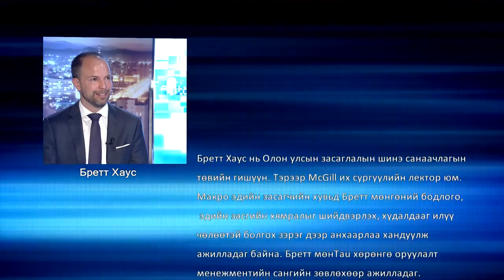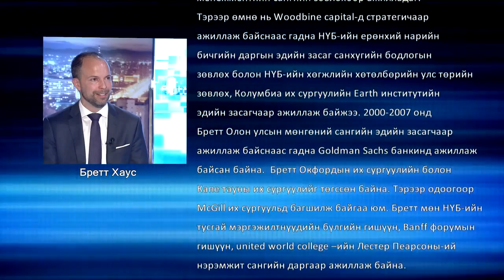Brett House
Бретт Хаус :
Анх 2014 оны 27-September нийтэлсэн байна. 180 үзсэн

180 viewsБретт Квийний их сургуулийг Бизнесийн удирдлагаар төгсөн, Оксфорд, Кэиптаун их сургуулиудад Родэс болон Ротаригийн тэтгэлэгтэйгээр эдийн засаг мэргэжлээр цаашид суралцсан. Мөн Оксфорд, Кэиптаун их сургуулиудад багшлан, одоогоор МакЖилл их сургуульд багшилж байгаа.
Бретт Хаус одоогоор Олон улсын засаглалын шинэ санаачлагын төвийн эрдэмтэн, МакЖилл Их сургуулийн профессор, Tau+ Хөрөнгө оруулалтын Менежментийн сангийн зөвлөхөөр ажилладаг. Тэрээр макто эдийн засгаар мэргэшсэн бөгөөд мөнгөний бодлого, эдийн засгийн хямралыг шийдвэрлэх, чөлөөт худалдааг дэмжих зэрэгт анхааран ажилладаг.
Тэрээр өмнө нь Woodbine Capital Advisors санд статеги боловсруулагч, НҮБ-ын Ерөнхий нарийн бичгийн даргын газарт эдийн засаг, санхүү, хөгжлийн асуудлуудын ерөнхий зөвлөх, НҮБ-ын Хөгжлийн хөтөлбөрт Бодлогын зөвлөх, Колумбийн их сургуулийн Дэлхий Институцид ахлах макро-эдийн засагч, ОУВС, Дэлхийн банк, Гоүлдмэн Саакс зэрэг байгууллагуудад эдийн засагчаар ажиллаж байсан.
Бретт олон улсын олон байгууллагуудын гишүүн, хүндэт гишүүн, удирдах зөвлөлд багтдагийн нэг нь Young Global Leaders юм.